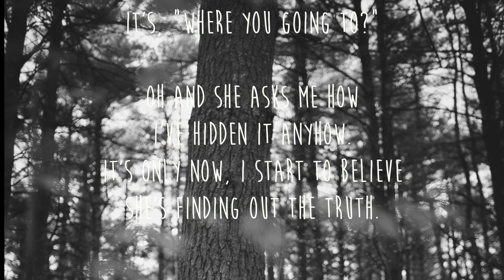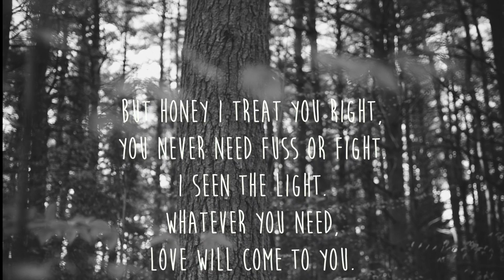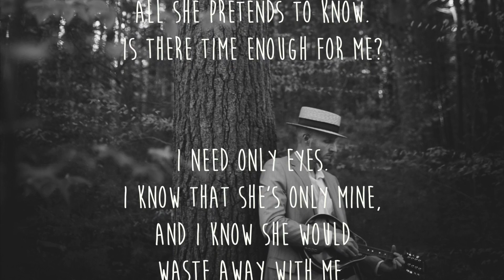Waste Away With Me - Lee Smythe (Lyric Video)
Lyric video for Waste Away With Me!!!

Honey can’t see the way i’m taking her heart, I keep it far away.
Whenever I leave, it’s, "where you going to?”
Oh and she asks me how i’ve hidden it anyhow.
It’s only now, I start to believe she's finding out the truth.

Maybe she knows, all she pretends to know.
Is there time enough for me?
I need only eyes to know that she’s only mine,
she would waste away with me.

But honey I treat you right, you never need fuss or fight.
I seen the light.
Whatever you need, love will come to you.
Oh will I hide behind, the times that we cried? I lied?
Oh never mind, i’ll never concede, or own it up to you.

I can admit, back when we split, that there was someone.
And I had ways that I could keep from finding you.
But I can be good, I'll tell you something.
We’re both on the move, with nothing left to lose.

I need only eyes.
I know that she's only mine,
and i know she would waste away with me.

"The sad kids need songs, too; the low times define us just as much as the high times do. It’s about getting through the things we all live with, and trying to find a smile in there somehow. And if you cant find it, then that’s a song that needs to be sung more than any other.” - Lee on his approach to storytelling.

Donovan, Harry Nilsson, Tom Waits and guys like that...
“I’ve always looked up to the more far out songwriters” Lee admits. “It always seemed like the writing came effortlessly to the eccentrics. Harry could just be himself and you’d believe him. That believability is what really gets me.” Not solely off the beaten path, Lee was raised on classics. His father sang covers and played guitar in bands his whole life, and band practice would often go late. “I’d fall asleep tapping my foot to 20 takes of Little Sister. I thought it was normal, I just assumed everyone sang and played songs together.” Welcome to Lee’s world. Bring a tambourine.